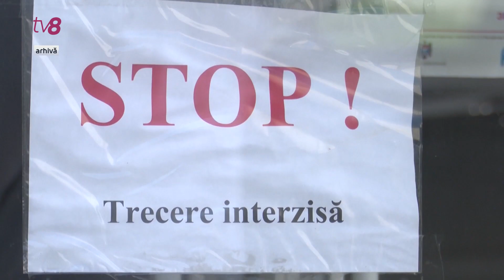Spiridon Vangheli se simte mai bine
Între timp, celebrul scriitor pentru copii, Spiridon Vangheli, care acum două săptămâni a fost internat la Spitalul Clinic Republican, fiind confirmat pozitiv cu noul tip de coronavirus, se simte mai bine. Responsabilii de acolo susțin că scriitorul a fost transferat din terapie intensivă într-o secție obișnuită și nu are nevoie de respirație asistată. Totuși, din cauza unei confuzii de nume, ce a pornit de la Institutul de Medicină Urgentă, pe rețele, dar în unele surse media s-a vehiculat că Vangheli a încetat din viață. Iar deputații, care se aflau la ședința Parlamentului, s-au grăbit să țină un minut de reculegere în memoria lui.